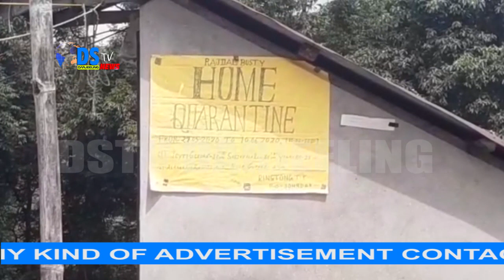DSTVINDIA NEWS 09.06.2020 PART 5 (EX -DSTV DARJEELING)